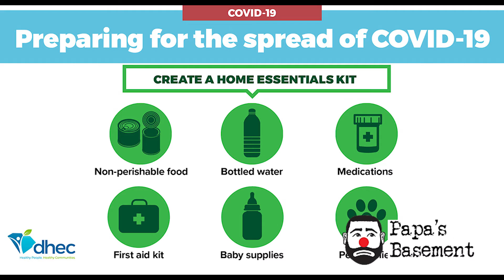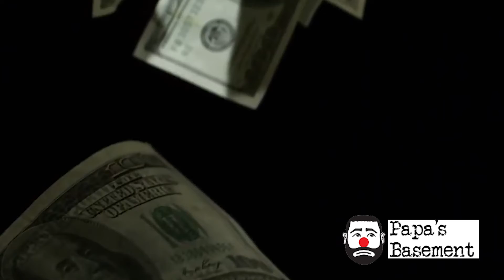Why is John Rageful? Let's Find Out! (Excerpt from Episode 622 - Part 3)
The Papa's Basement Podcast has been going strong for 10+ years, featuring comedy radio personalities, improvisers and stand-up comics from the DC area and abroad.